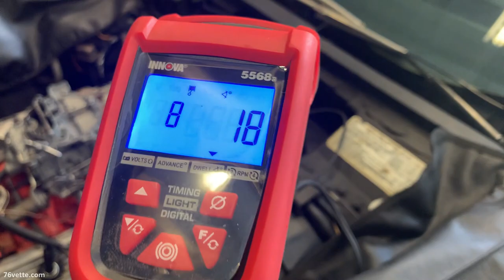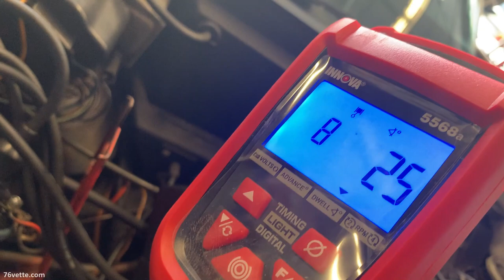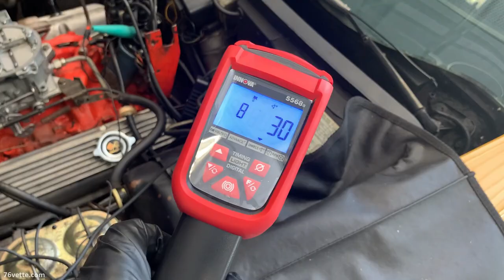Adjusting Chevy 350 V8 DWELL ANGLE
This video covers basic adjustments for most automotive ignition systems, specifically, the ignition points' dwell angle.

We also used a new Innova Professional Timing Light (Model 5568 - link below), that includes a dwell meter and made this operation so much easier.

Setting the points gap is but a starting point for tuning the engine, and if you want your vehicle to run optimally, you must adjust the dwell angle to the manufacturer's specifications.

And although this video is an overall view of the process, it should give you a good basic understanding of what's involved and how we did it.

⭐️ Pro Digital Timing Light

- 76 Vette Assembly Manual
- 68-82 Corvette Manual
- How to Restore Corvette
- 68-82 Vette Resto Guide

I am a self-taught DIYer. If videos appear to give technical how-to advice, that is not my intention.

Working on a vehicle can be dangerous. If you're not confident, qualified, or lack the tools to do the job correctly and safely, hire a mechanic.